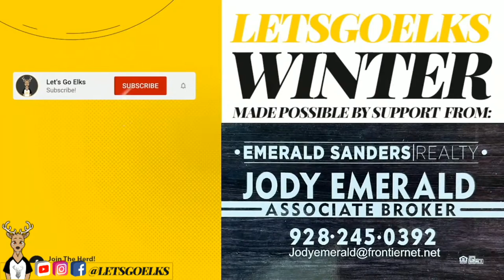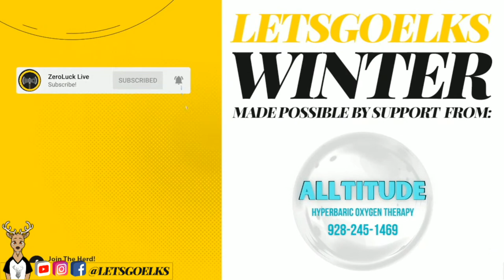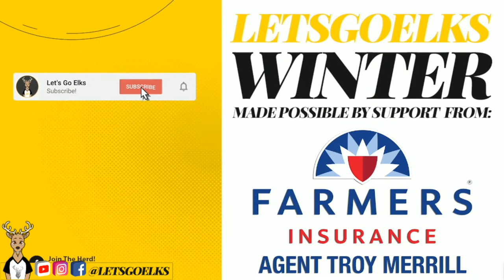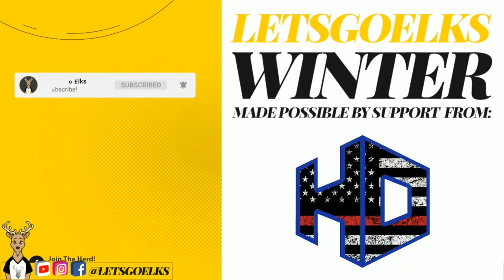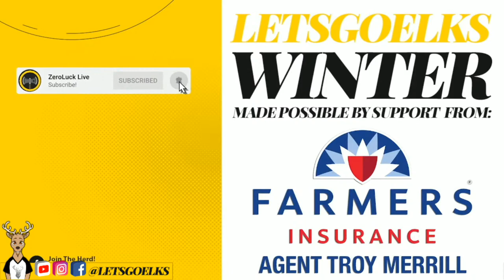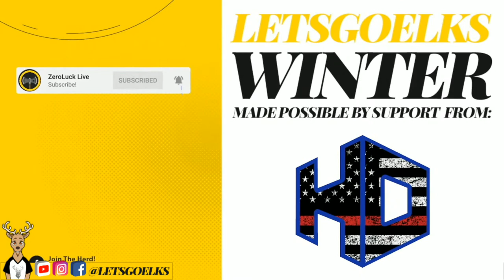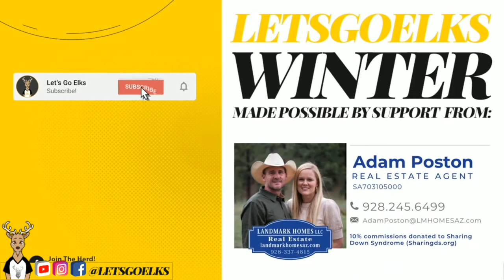Let's Go Elks Basketball hosting Greyhills Academy - 1/21/2023 (Part 2)